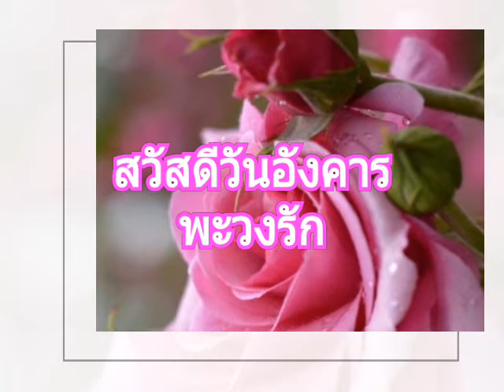เพลงเพราะๆ💗 พร้อมภาพสวยๆ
Created by...KiTTy